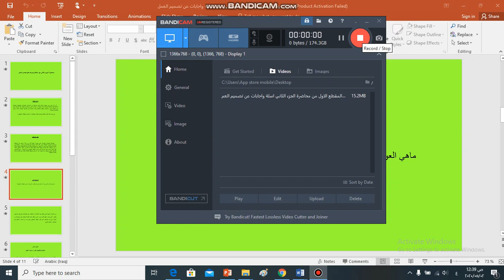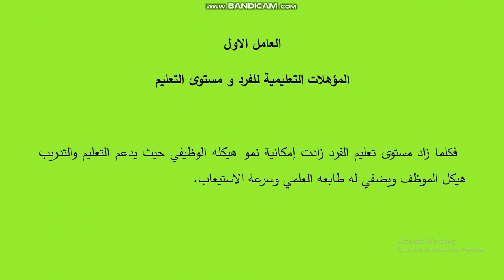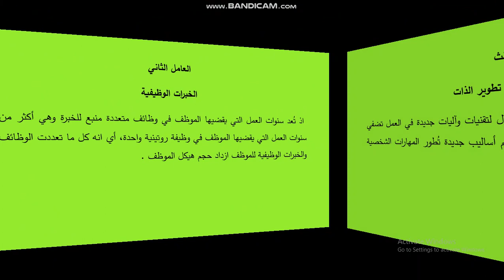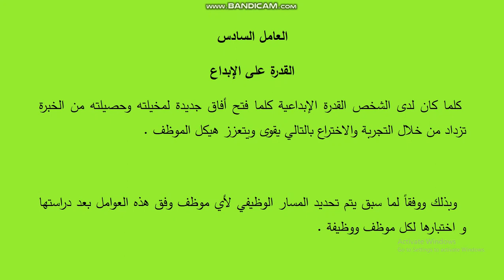أ. د. نوفل عبد الرضا علوان// المقطع الثاني من محاضرة الجزء الثاني من أسئلة واجابات عن تصميم العمل